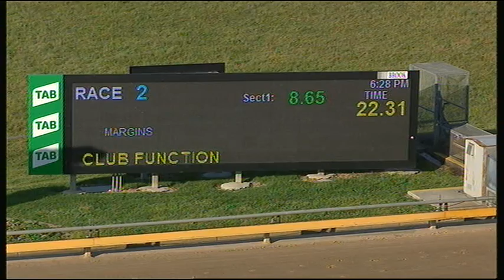WBL THU 31 OCT 19 R2